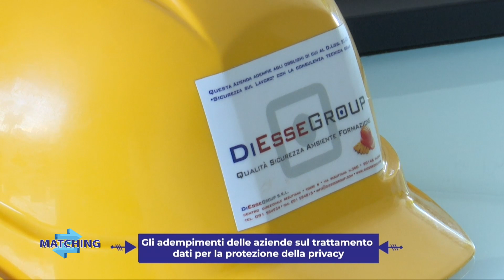Matching - 8 Puntata